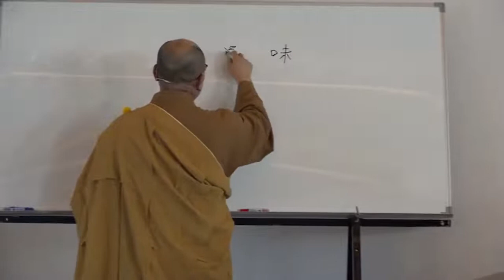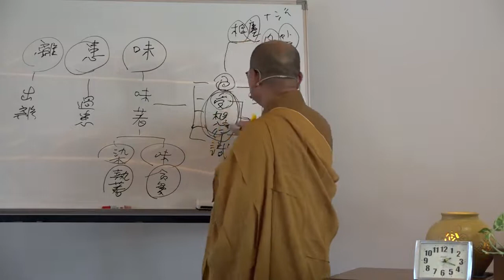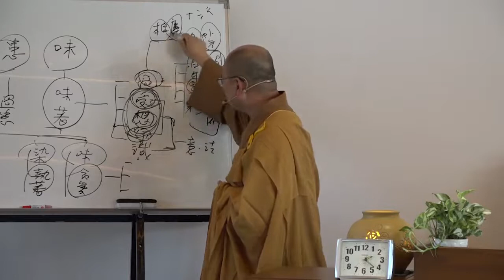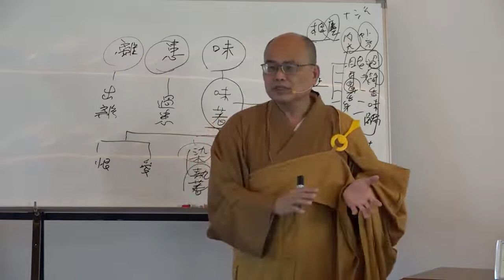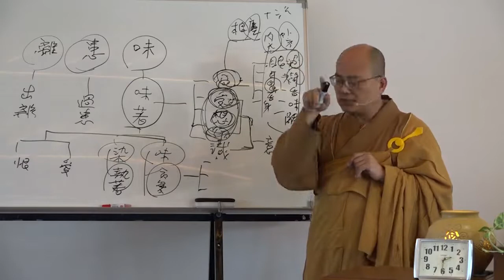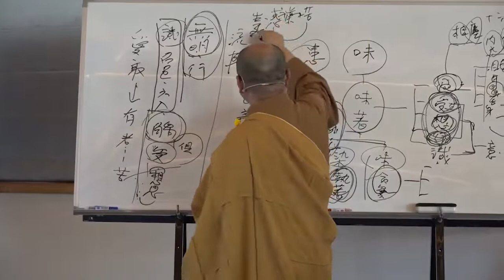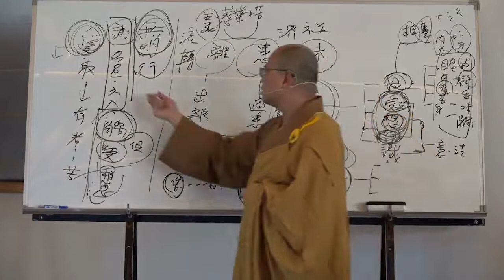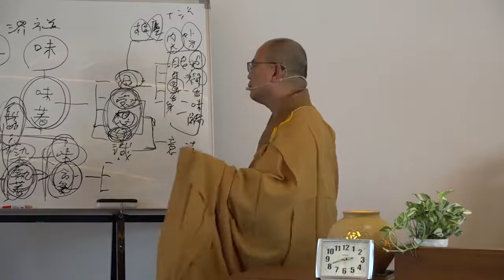雜阿含經論會編第027講~霧峰護國寺2020 10 20始